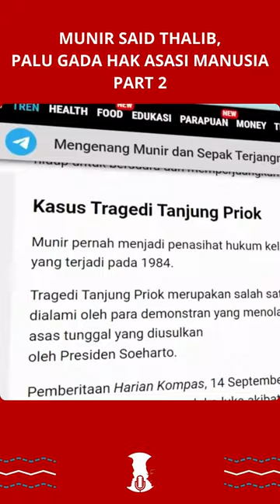Munir Said Thalib Berjuang untuk Kemanusiaan